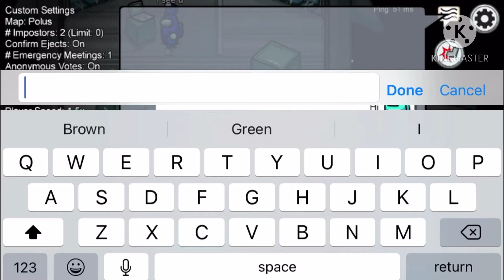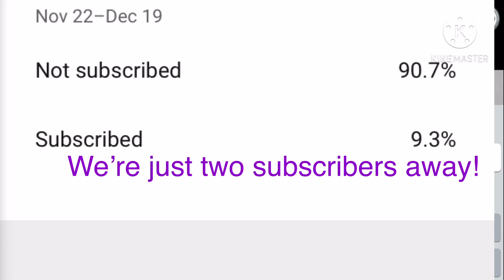This guy asked me for my number in among us (very sus)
Some random guy asked for my number. I am trying to hit 50 subs by the end of the year.